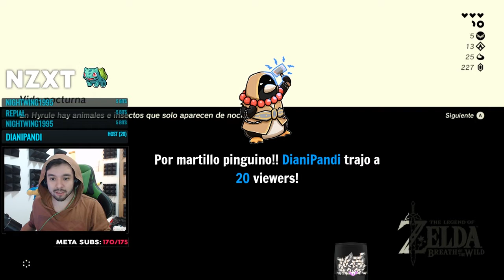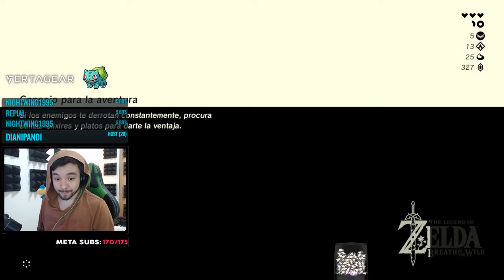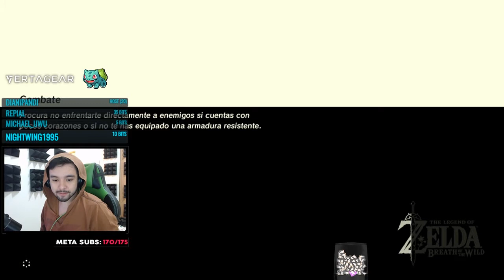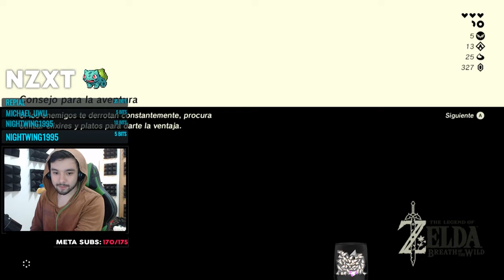Zelda BOTW - Ep.15 | Urgando dentro de un elefante (VAH RUTA COMPLETO)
► Mírame y juega en vivo conmigo cualquier juego en la Switch

► Canal Secundario!